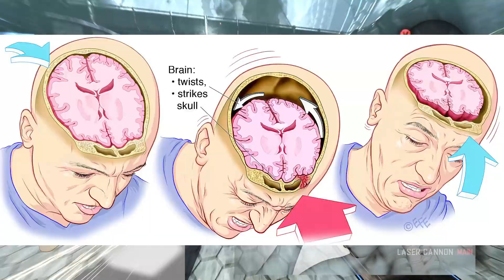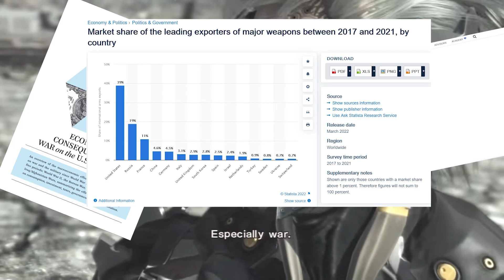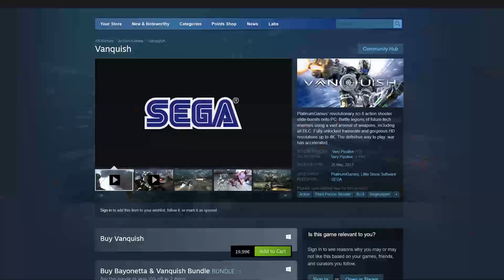Vanquish Review | Terrible Content™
This video contains spoilers and is meant for comedic entertainment and is not to be taken seriously.
Give it a try, even if my review does not convey it well how fun that game is. You can really tell that this game is kind of an insperation to Metal gear rising.